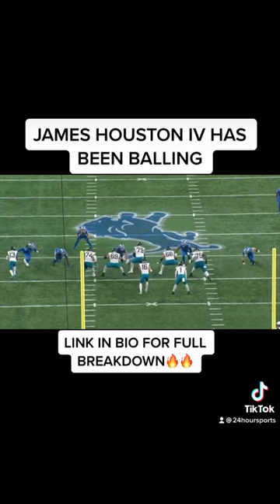Lion's James "Da Problem" Houston IV Is The ANSWER: Roll The Tape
James Houston IV

Detroit Lions

Lions Vs. Jets

NFL

Daryl Green